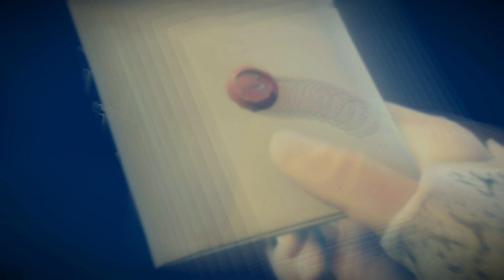Assassin's Creed: Unity - E04 - Cray Cray!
It's time to play as an assassin during the French Revolution!

Supporters so far (thank you!):
- hidden8lade